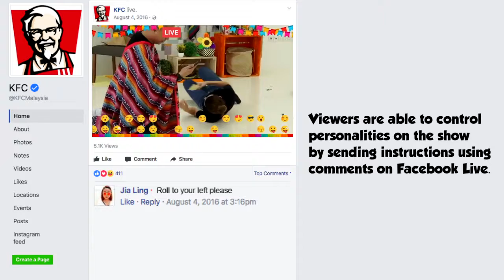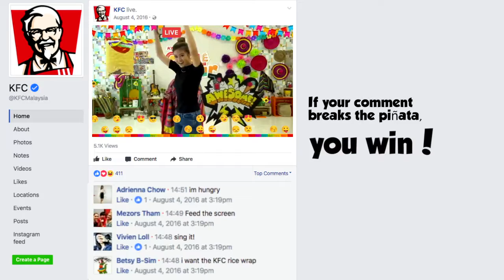Fresh new technology, fresh new campaign, UNIVERSAL McCANN